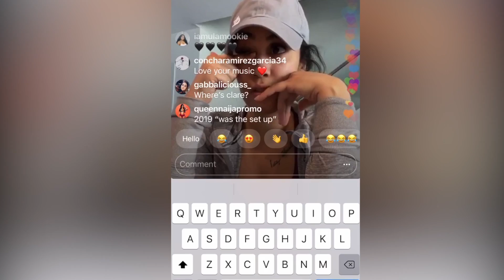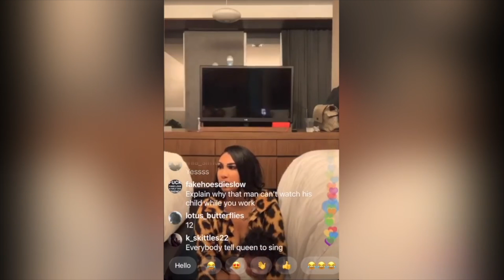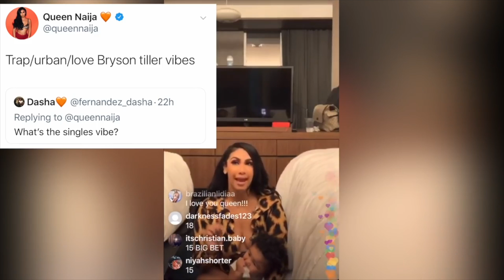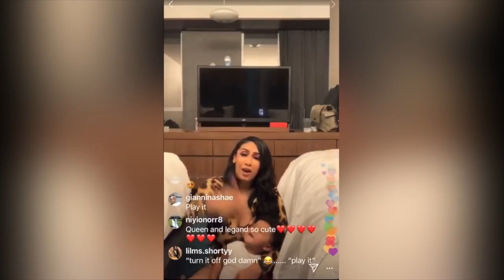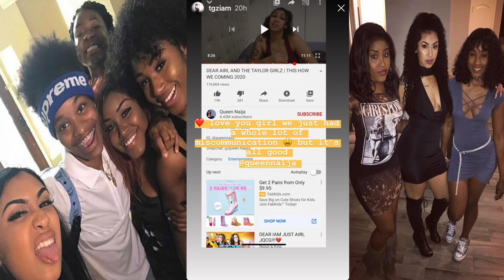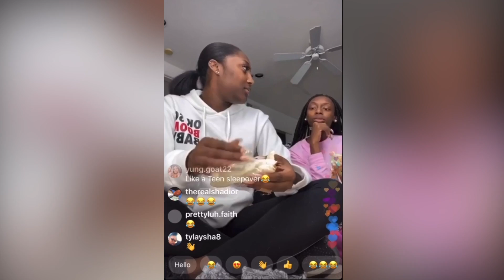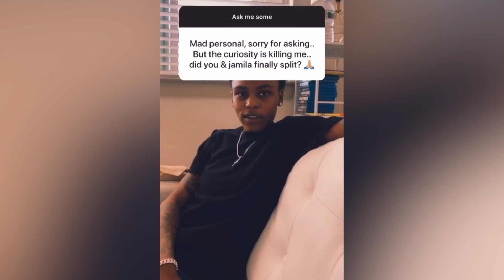Nicole Tv Clapbacks @ haters , Crissy GF CHEATING ? Queen Naija Over Social Media 😢 After Airi Vid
Nicole Tv Clapbacks @ haters , Crissy GF CHEATING ? Queen Naija Over Social Media 😢